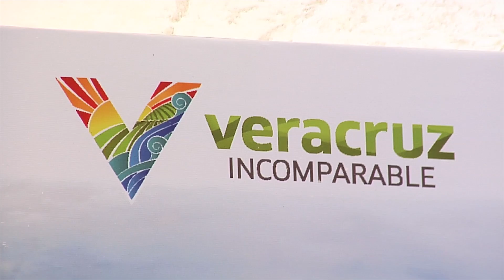7 Nota Jarochazo